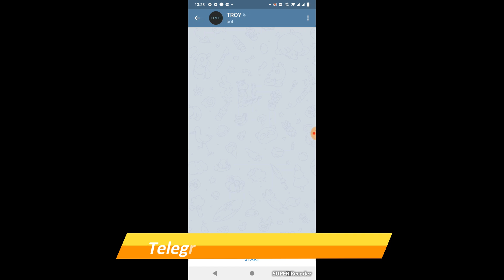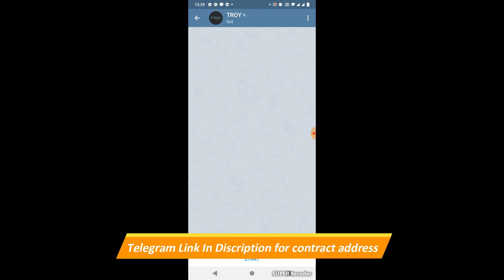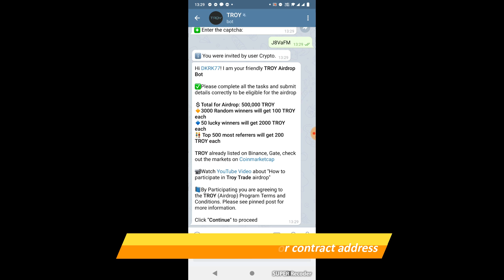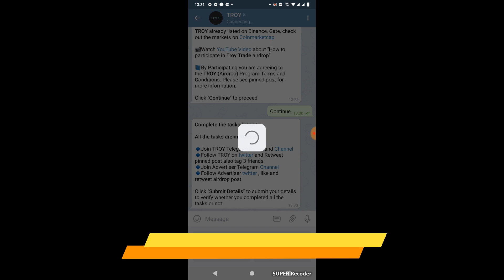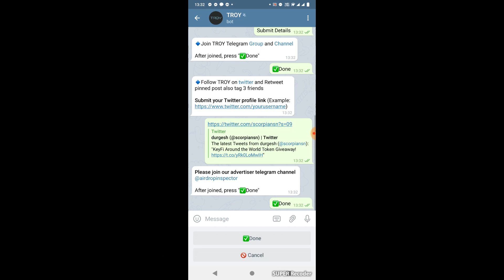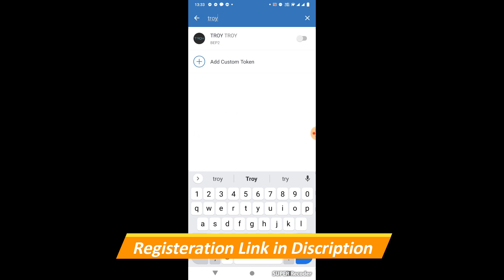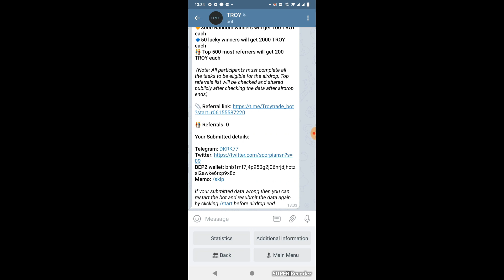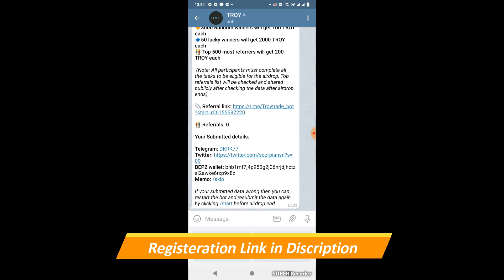How to participate in Troy Token Airdrop || Claim 200 Troy Token in Airdrop || Dont miss